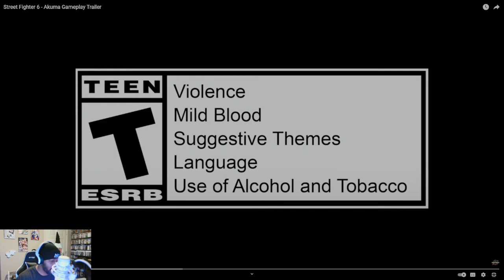AKUMA TRAILER REACTION